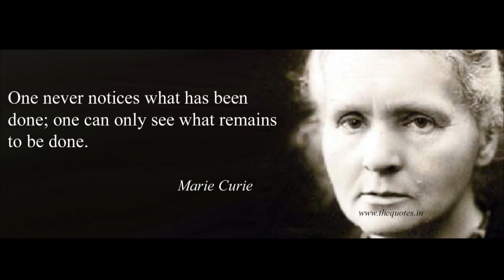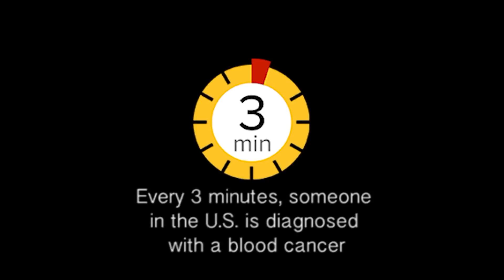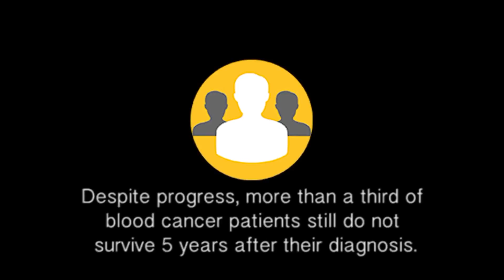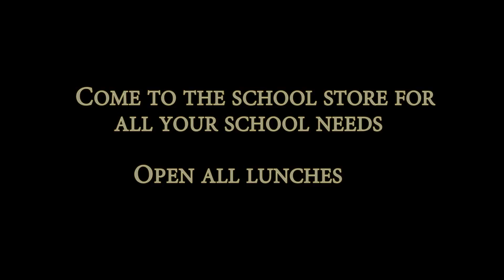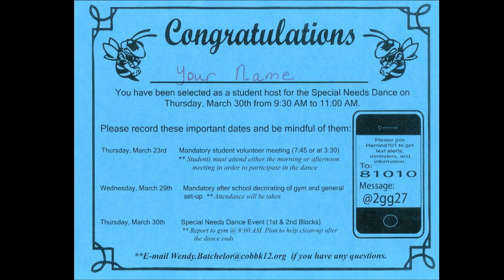The Swarm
Morning News and the Swarm